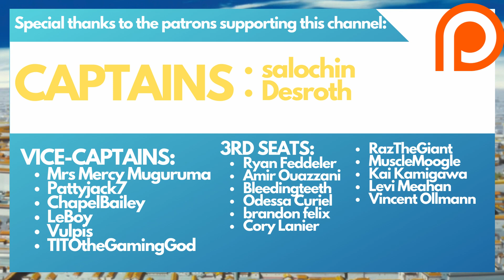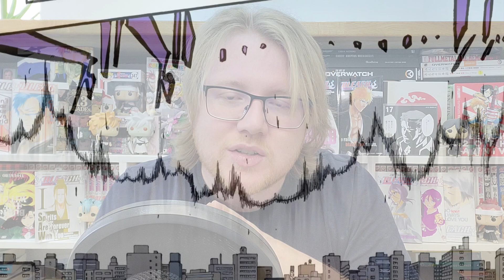GIN'S BANKAI, EXPLAINED - Snakes and Mind Games | Bleach Discussion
Gin's Ichimaru's Bankai is an interesting one for me. I was disappointed with Kamishini no Yari when it was first revealed, but over time, I grew to love it - it's a perfect fit for the sneaky, conniving Gin, and represents the core of his very being perfectly. Let's take a look!